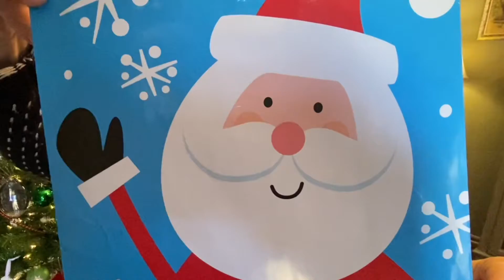Christmas takes a “TEEM”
Volunteers help create a joyful Christmas for hundreds of children